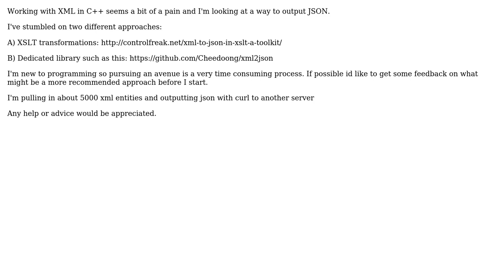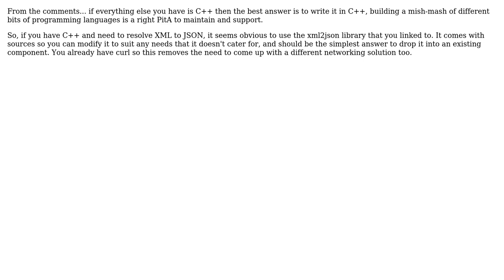Software Engineering: Transforming XML to JSON in C++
With thanks & praise to God, and with thanks to the many people who have made this project possible! You are responsible for your own actions.